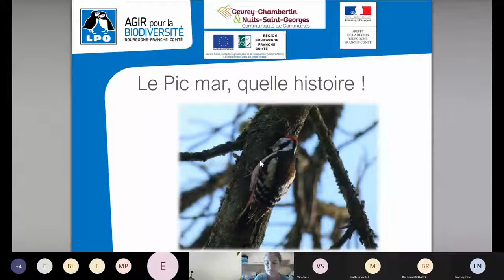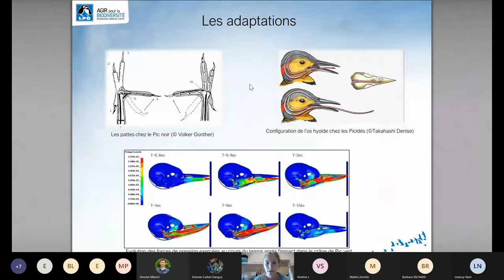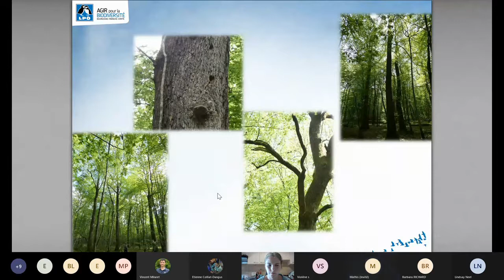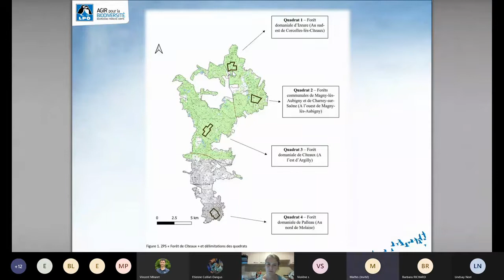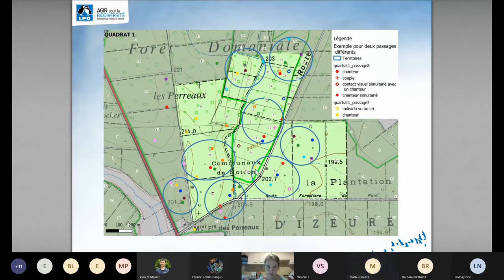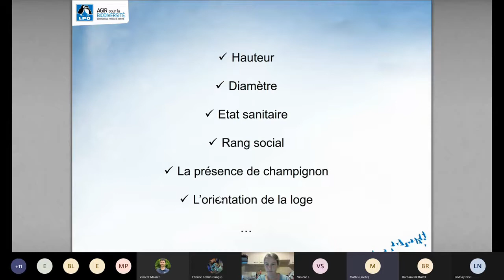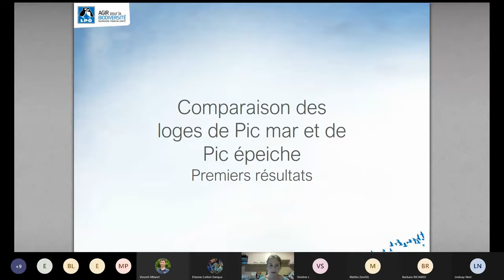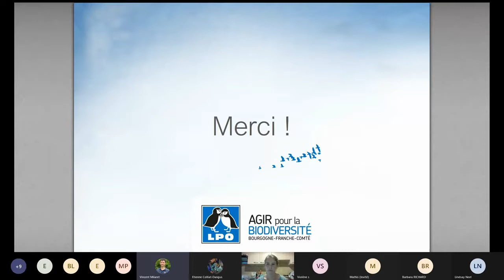Visioconférence « Le Pic mar, quelle histoire ! » - LPO Bourgogne-Franche-Comté - 23/06/21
Ressemblant au Pic épeiche, le Pic mar est une espèce plutôt discrète tout au long de l'année. Mais pendant la saison des amours, il ne passe pas inaperçu. Affectionnant les vieilles forêts de feuillus, la LPO mène une étude sur cette espèce dans la forêt de Cîteaux (21). Découvrez le Pic mar à travers le travail de Manon Grivot et Mathis Richard, tous deux stagiaires chargés d'études du Pic mar à la LPO Bourgogne-Franche-Comté !